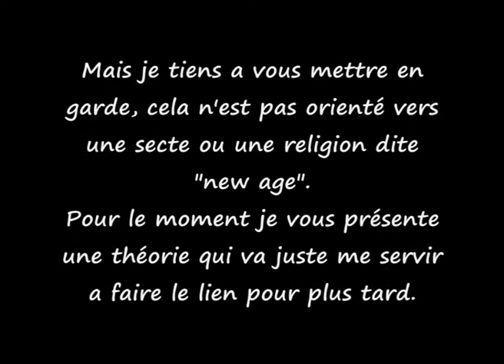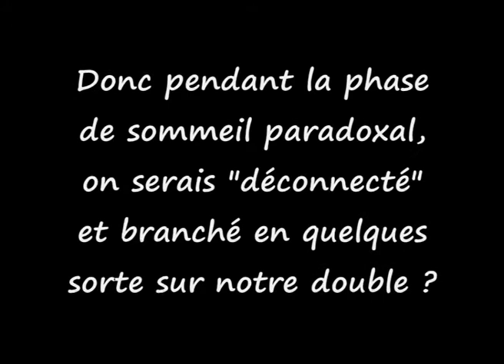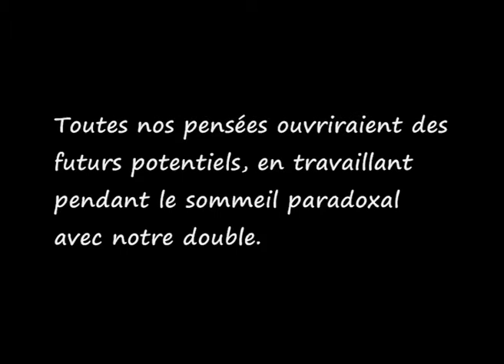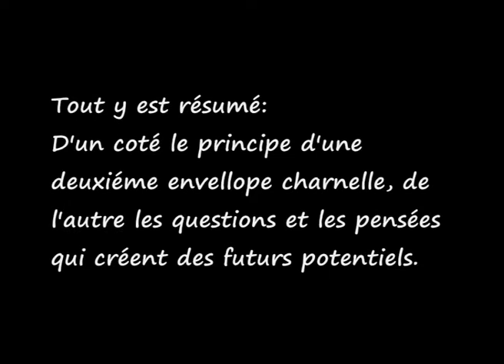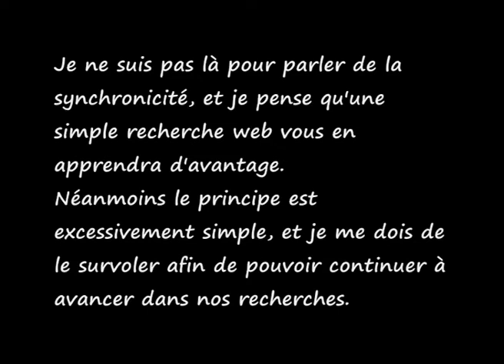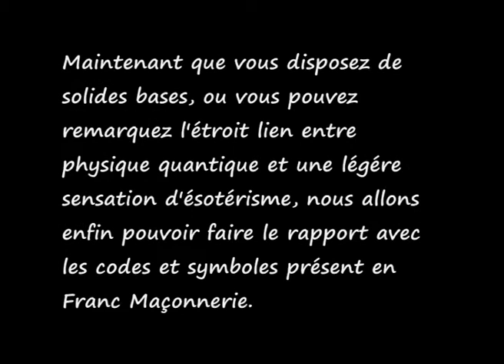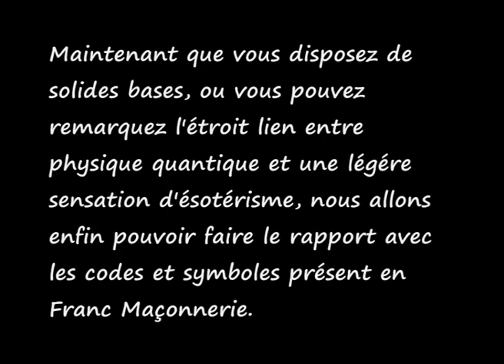rapport de recherche moderne 3.0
Etude du symbolisme moderne et des connaissances occultes que nous côtoyons chaque jour sans nous en rendre compte.
A chacun de se forger sa propre opinion.